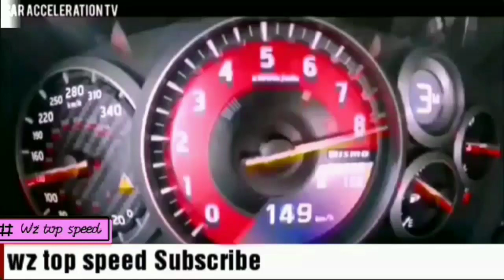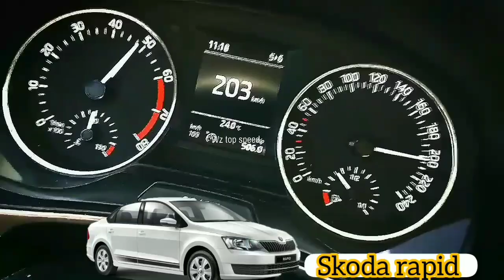Skoda rapid top speed | 2020 skoda rapid 1.0 litter top speed |skoda rapid 2020 Acceleration test